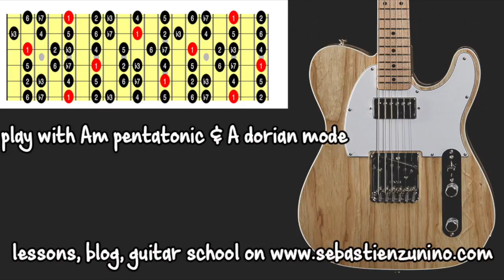Jazz Funk Groove Blues Guitar Backing Track Jam in Am